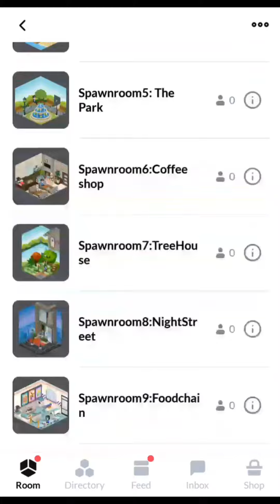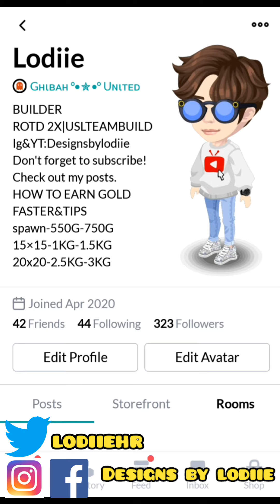Highrise Virtual World | Spawn Room Tour Part 5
Spawn Room Tour Part 5